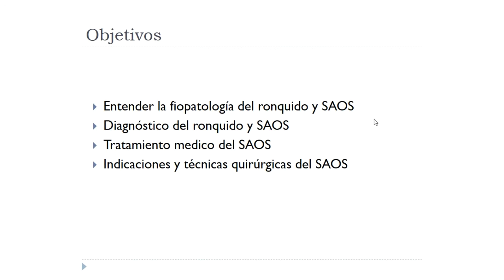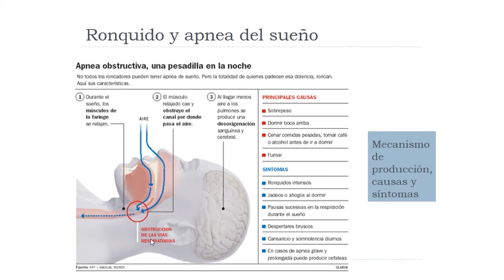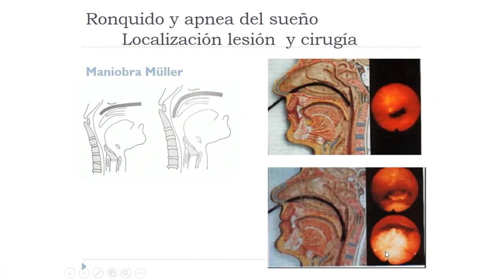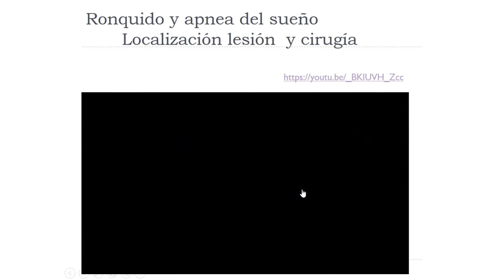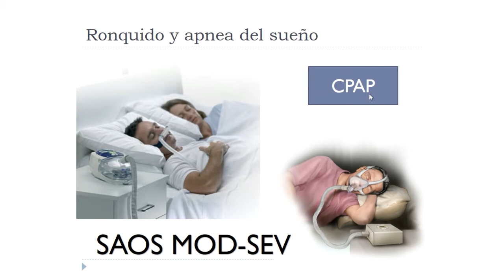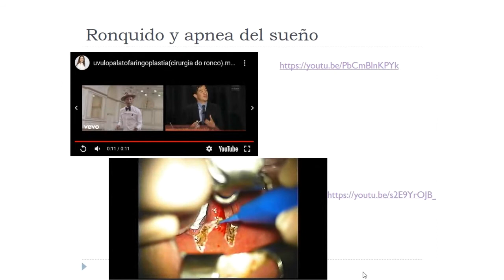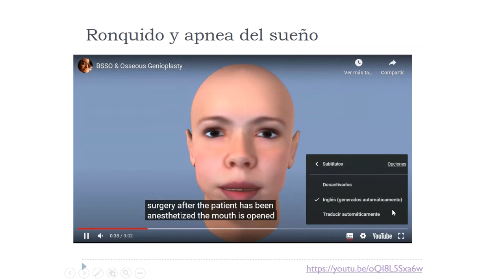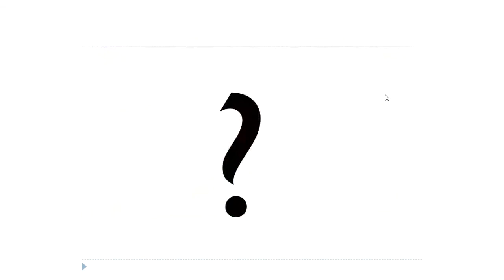Clase 17. Ronquido y Apnea del Sueño.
Vídeo que recoge la Clase 17 del temario de la asignatura de Patología Quirúrgica para 2º de Odontología. Durante esta clase se estudiará la fisiopatología, diagnóstico, tratamiento médico y tratamiento quirúrgico del ronquido y SAOS.